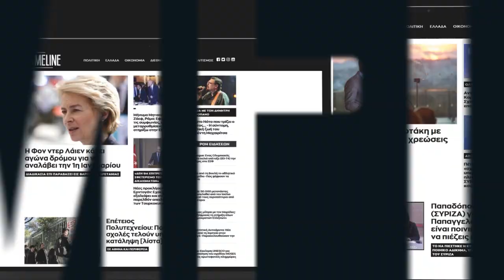Ηχητικά ντοκουμέντα από συνομιλίες αστυνομικών την βραδιά των επεισοδίων στην Νέα Σμύρνη